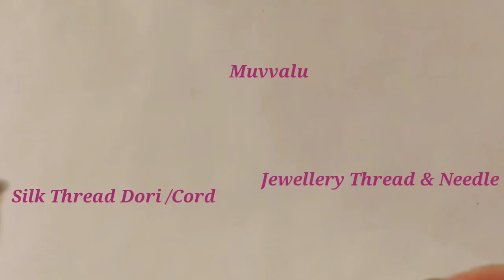How To Make Simple Necklace Using Thread| For Materials ping me 6301992833@houseoffashionDIY